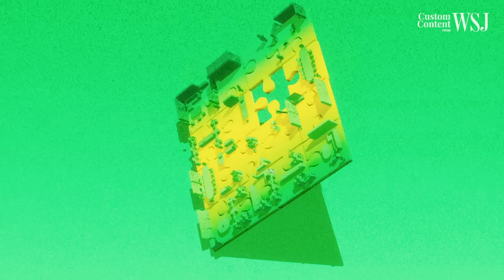Build for the Future with AI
Leaders betting on an AI-first strategy are building faster, leaner, and more adaptive businesses — and they’re already seeing higher revenue growth than competitors. Yet only 5% of companies are truly “future built,” putting predictive, agentic, and generative AI at the core to rethink workflows, talent, and culture.